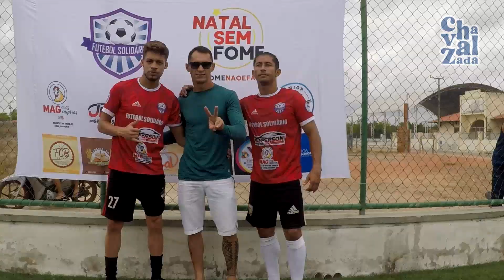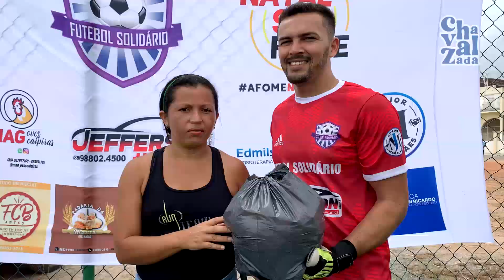Veja como foi o Futebol Solidário 2021 em Chaval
O evento é realizado anualmente pelo esportista chavalense Roberto Teles

Acesse o e veja mais conteúdo chavalense!

Curta nossa Facebook @chavalzada
Siga nosso Instagram @chavalzada

O Chavalzada é o site chavalense de cultura e notícias. Estamos na web há mais de 10 anos, produzindo bastante conteúdo para informar os que moram aqui e matar a saudade de quem está longe.

Entre em contato com os editores:

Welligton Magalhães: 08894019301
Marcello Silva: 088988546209